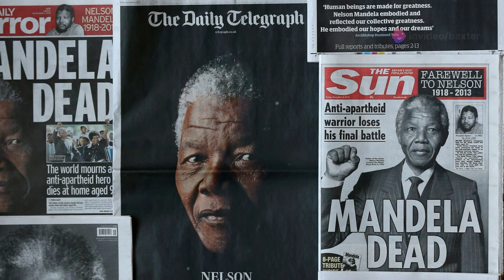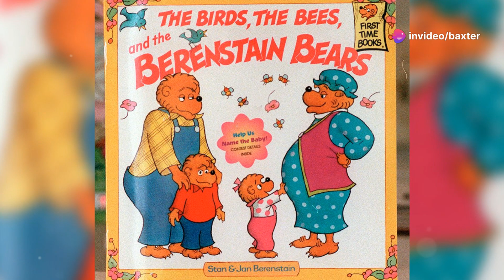The Mandela Effect Reality or Illusion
What do you remember about some of these Mandela effects?